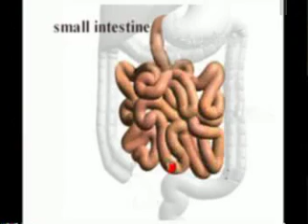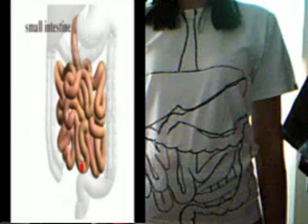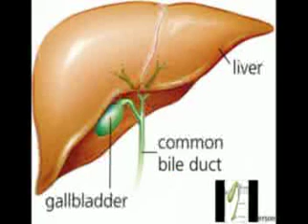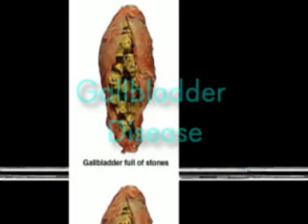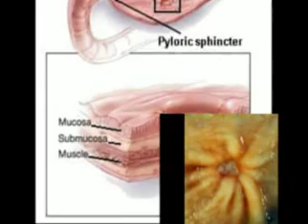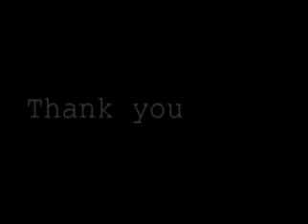digestive system- anatomy& physiology presentation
we just don't want to do the talking in front of the class.. so we decided to do this. full of effort from 3 pm to 11pm we worked with this.